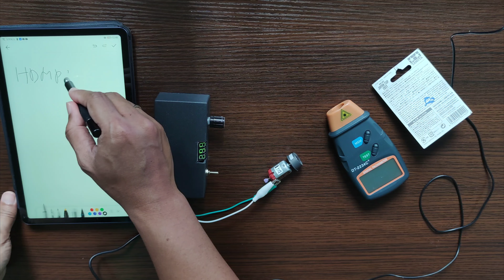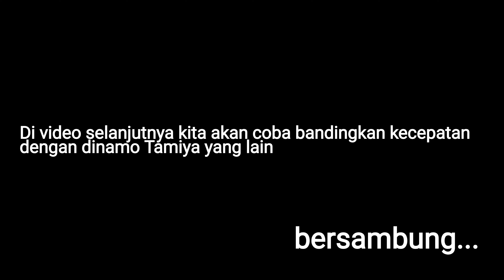[PART 2] Mengukur Kecepatan Hyperdash Motor Pro Edisi Japan Cup 2021 Menggunakan Tachometer